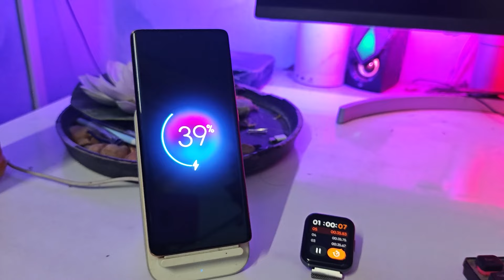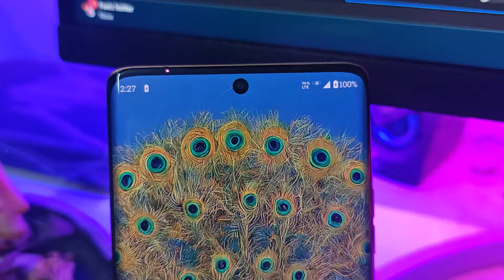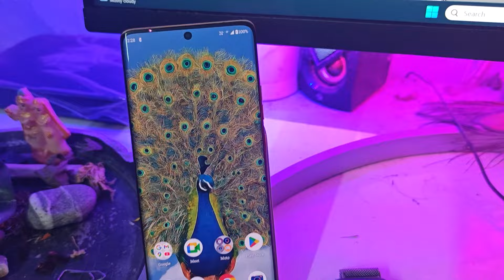Moto Edge 50 Wireless Charging Test - Shocked 🤯💥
moto edge 50 wireless charging test & moto edge 50 wireless charger 15 watt charging test motorola edge 50 wireless charging speed test